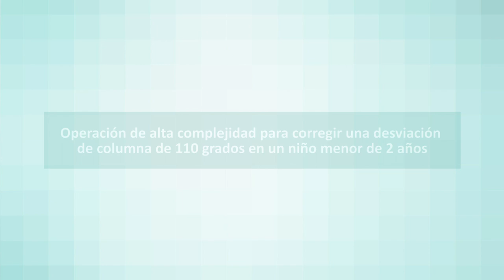Cirugía de alta complejidad para corregir una grave malformación de columna en un niño de 22 meses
El equipo del Instituto de Columna de Quirónsalud Barcelona, liderado por el Dr. Ferran Pellisé Urquiza, ha realizado una intervención para mejorar la desviación de columna de 110 grados provocada por una escoliosis congénita severa en un niño de 22 meses. El Dr. Pellisé nos explica la complejidad de esta intervención y la evolución del niño.